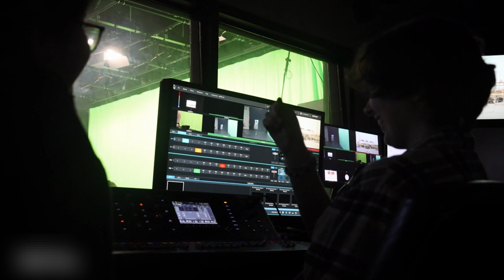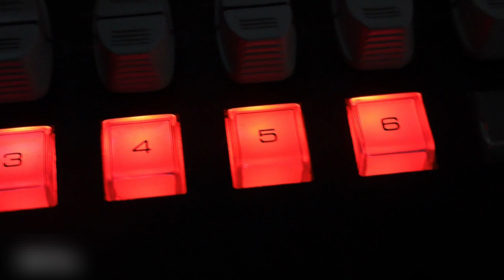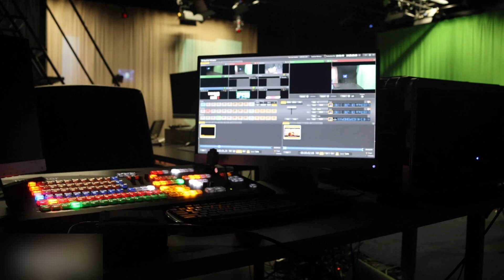San Juan CTE Media Arts and TV : BTS (Behind the scene)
From San Juan High School